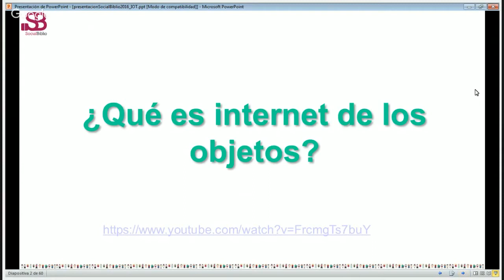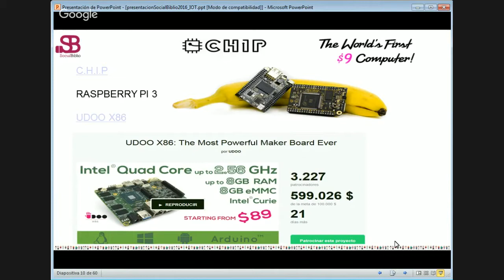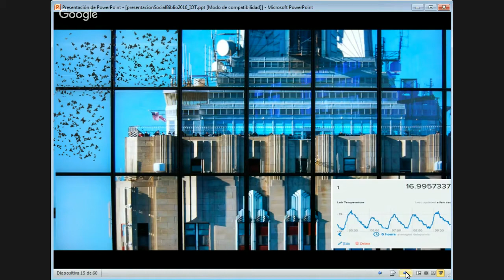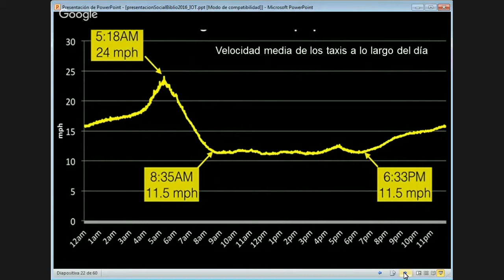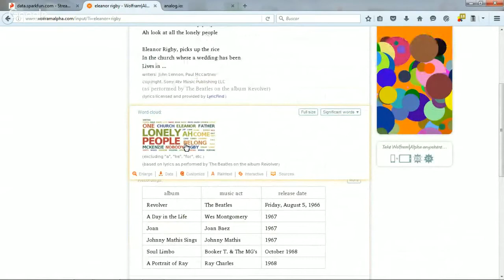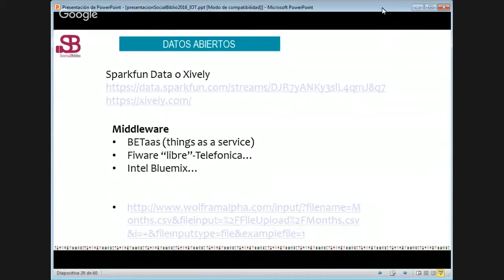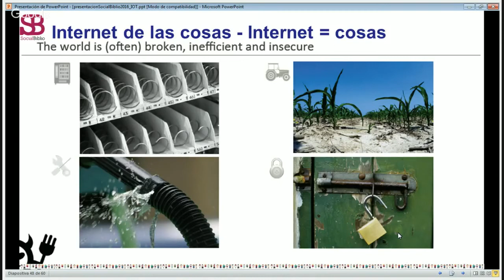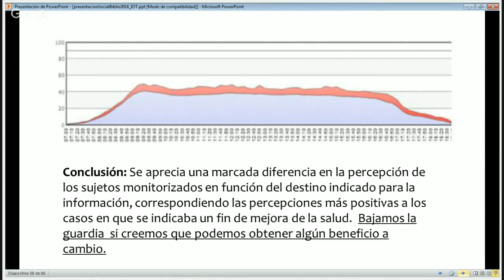22 junio 2016. Qué vigilan las redes de sensores y cómo gestionar la información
Qué vigilan las redes de sensores y cómo gestionar la información. Charla ofrecida por Iván Arakistain Markina el 22 de junio de 2016 en SocialBiblio.